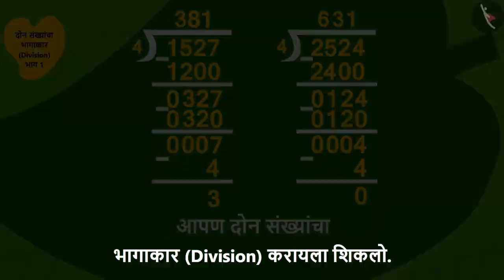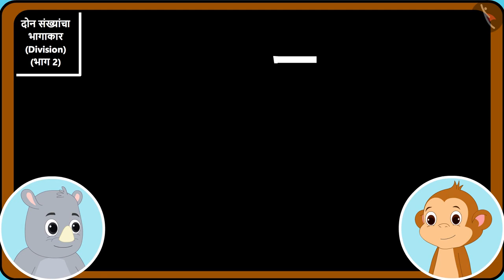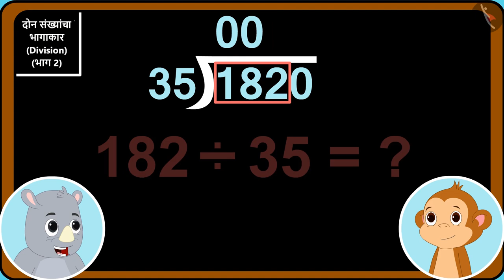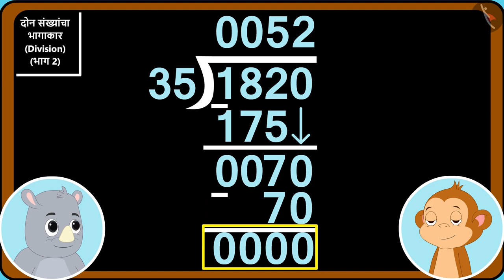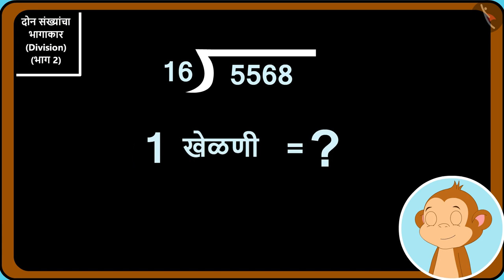दोन संख्यांचा भागाकार|Part 2/3|Division of two numbers |Marathi|Class 5